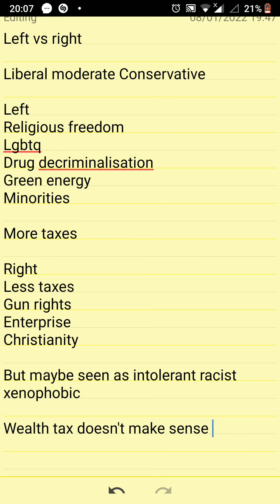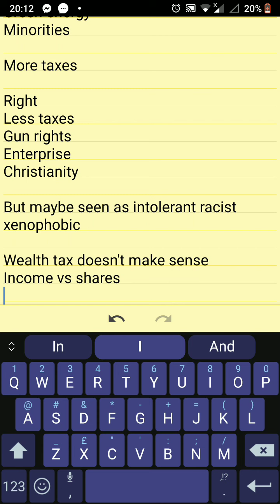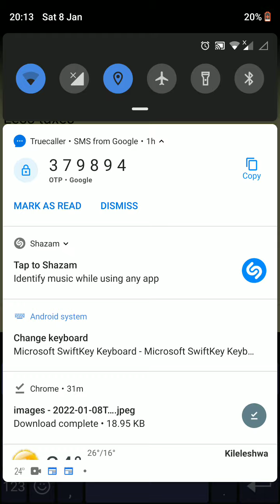Wealth Tax Explained